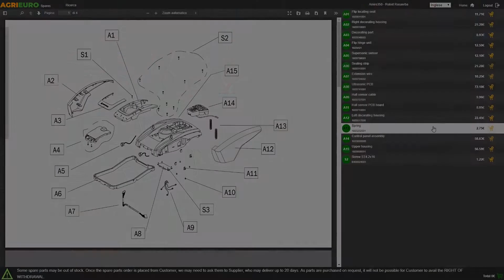Montaje Tractor cortacésped de batería Castelgarden XDC 150e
El tractor cortacésped Castelgarden XDC 150e es la combinación perfecta de potencia y versatilidad, lo que permite trabajar con resultados eficientes y de alto rendimiento.

Está alimentado por una unidad de batería de iones de litio de 30 Ah, probada y diseñada específicamente por Stiga.

Superficie máxima recomendada: 3000 m2.

Dotado de una autonomía de trabajo de hasta 45 minutos con una sola recarga, permite sesiones de corte sin la molestia de humos, emisiones y ruido de los clásicos motores de gasolina.

Equipado con un gran saco de recogida de 240 litros, que le permitirá concentrarse exclusivamente en el corte y no en la eliminación del césped. Un panel de control intuitivo le permite visualizar el estado de carga y pulsar el botón para un inicio rápido.

El potente motor de 1.2 Kw, presenta una robusta transmisión hidráulica, y hace que el tractor alcance la velocidad máxima de 9 Km/h en avance.

Amplio plato de corte, con una anchura de 84 cm. 7 alturas de corte diferentes que varían de un mínimo de 25 a un máximo de 80 mm.

La transmisión hidrostática permite moverse fácilmente y superar obstáculos sin dificultad, de hecho, solo presione los pedales correspondientes para avanzar o retroceder, con la velocidad que cambiará según la presión que ejerza sobre los pedales.